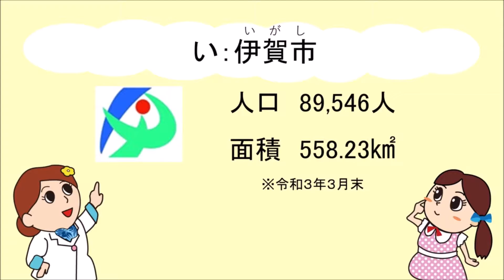こども広場 いこか連携プロジェクトってなに？(2021年5月24日～30日)